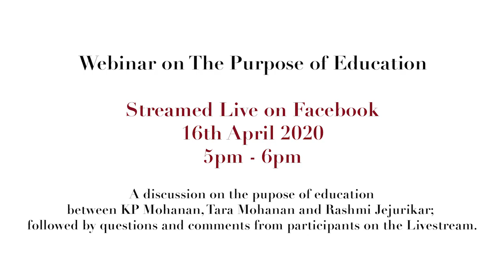Webinar for Educators | Purpose of Education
Ever wondered what ought to be the purpose of education? How can people interested in providing good education enable themselves to do so?

During this webinar, ThinQ members discussed these questions.